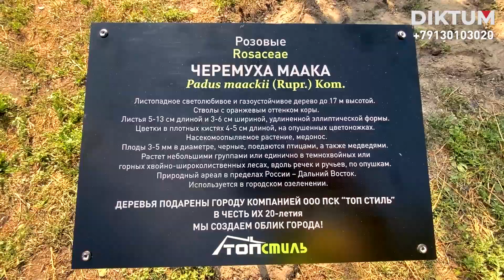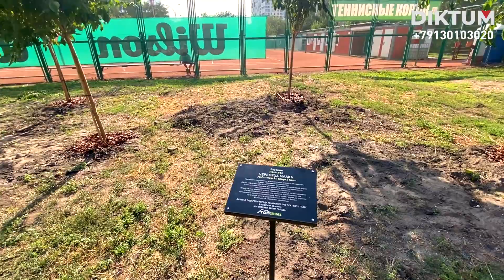Для посадки деревьев во всём парке нужен всего лишь один Диктум. Давайте озеленять парки вместе!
Ул. Станционная, 28 корпус 7, Новосибирск, Россия, 630108